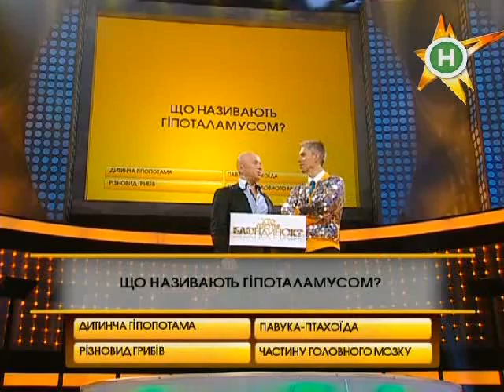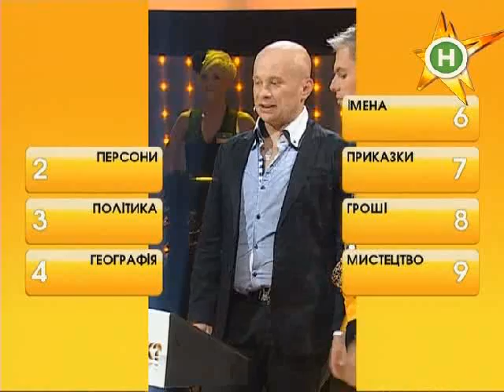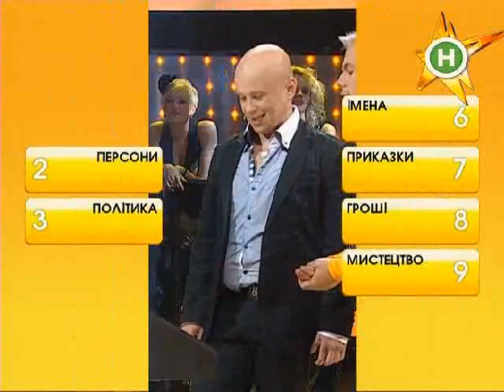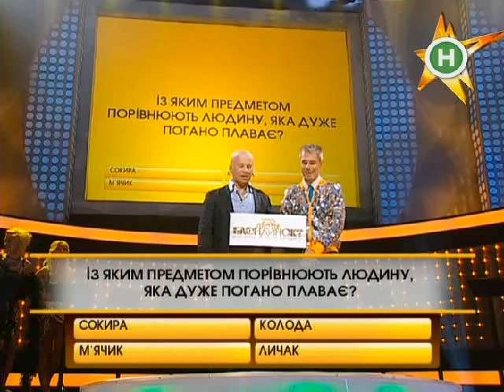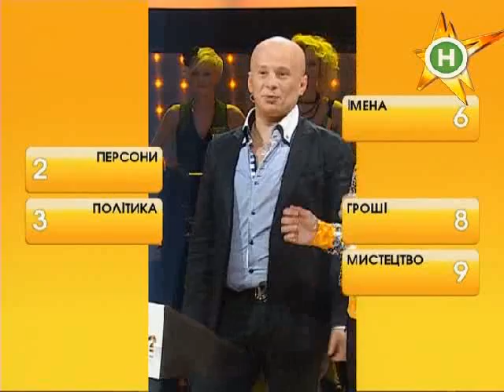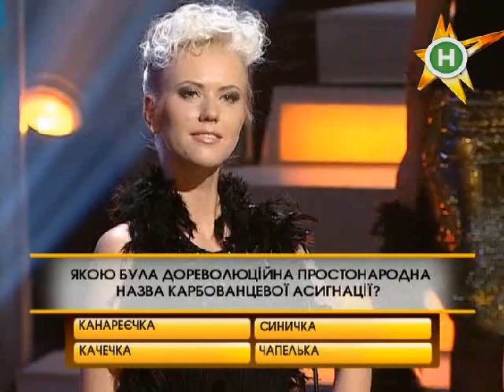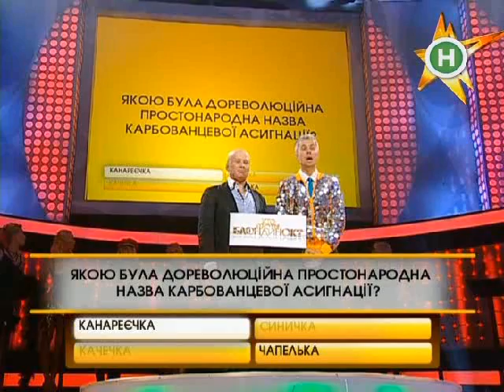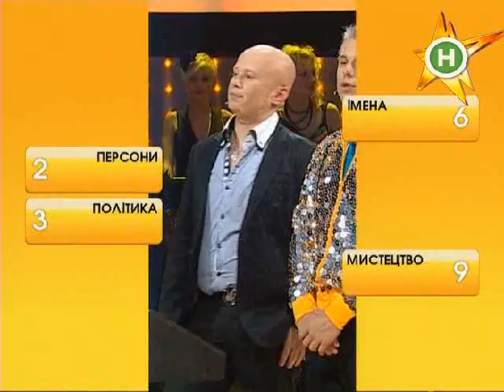Кто против блондинок, 2-й сезон, №7, 10.10.09 Goncharenko